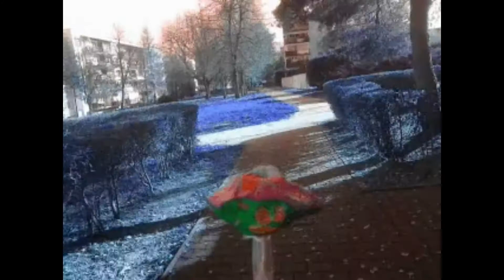wyspa niewiedzy Aloes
beat KLIM Beats - Pieces Of Summer, rap video Aloes